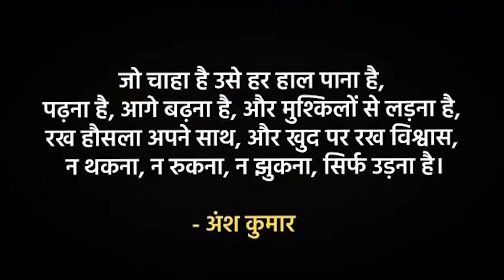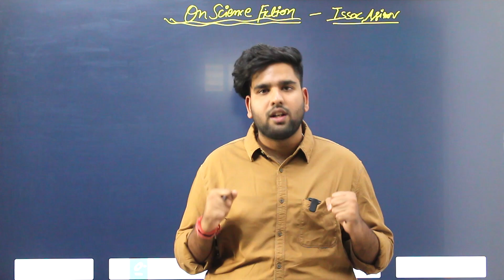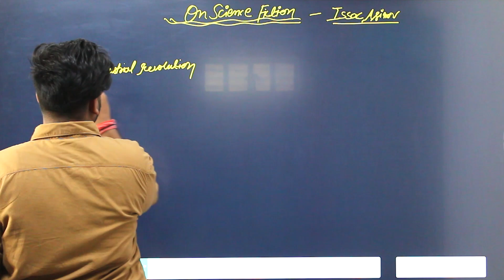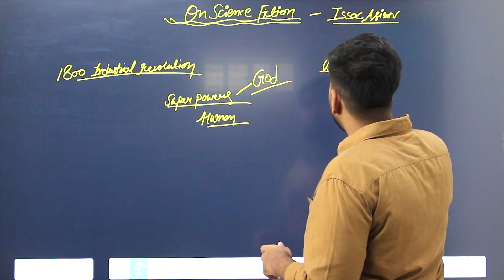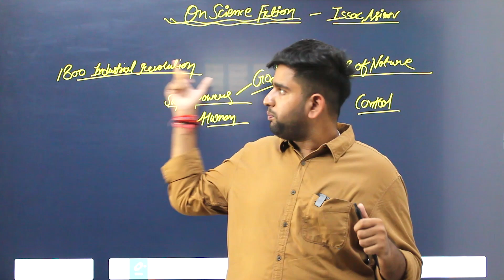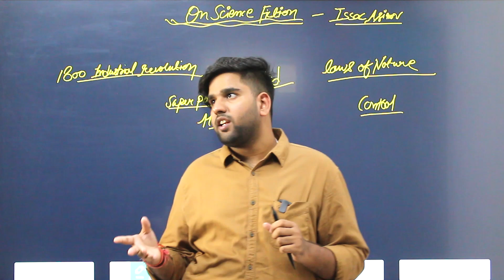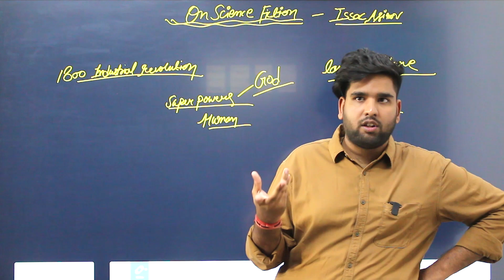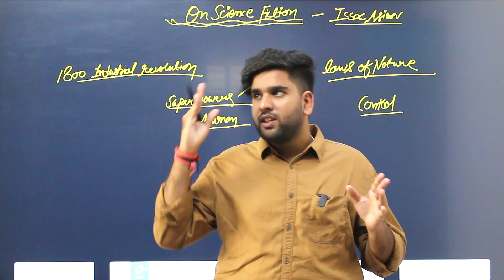On Science Fiction | Class 12 | RBSE | English Literature | Kaleidoscope | Summary in hindi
Rbse class 12th English literature New Syllabus
I sell my dreams class 12
I sell my dreams class 12 in hindi
I sell my dreams class 12 rbse in hindi
I sell my dreams  summary
Eveline class 12 summary
Eveline class 12 English Literature RBSE
Eveline class 12
Eveline by James Joyce in hindi
Eveline in hindi
Kaleidoscope class 12
Eveline class 12
Tomorrow class 12
Tomorrow class 12 question answers
Tomorrow class 12 summary
Eveline class 12 summary in hindi
Eveline Class 12 question answers
Eveline english literature
I sell my dreams class 12 english literature rbse
I sell my dreams class 12 short stories
I sell my dreams by Gabriel Garcia Marquez in hindi
I sell my dreams class 12 english literature
I sell my dreams chapter in hindi
kaleidoscope class 12 I sell my dreams in hindi
I sell my dreams class 12 questions answers
I sell my dreams important question answers
I sell my dreams class 12 rbse most question answers
I sell my dreams question answers
I sell my dreams class 12 english literature question answers
I sell my dreams class 12 rbse question answers
Eveline class 12 rbse English literature question answers
Eveline class 12 in hindi
tomorrow class 12 rbse in hindi
tomorrow class 12 english literature
English literature class 12 rbse classes
freedom class 12 in hindi
freedom by g b shaw class 12 english literature in hindi
freedom by g b shaw class 12
freedom class 12 english literature rbse
freedom class 12 kaleidoscope
freedom class 12 english literature important question answers
mark on the wall by Virginia Woolf in hindi
Mark on the wall class 12 summary in hindi
mark on the wall class 12 english literature in hindi
mark on the wall by Virginia Woolf class 12
why the novel matters by D H Lawrence class 12 summary
why the novel matters by d h Lawrence in hindi
why the novel matters class 12 english literature
why the novel matters class 12 english literature important question answers
chandalika by Rabindranath Tagore class 12 summary
chandalika class 12 in hindi
Broken images by Girish karnad class 12 in hindi
a tiger for malgudi summary class 12
a tiger for malgudi english literature class 12
a tiger for malgudi important question answers class 12
a tiger for malgudi question answers
a tiger for malgudi rbse class 12 english literature
literary terms class 12 english literature
literary terms class 12 in hindi
unseen poem class 12 english literature
kaleidoscope class 12 english literature rbse
class 12 english literature rbse
English literature class 12 rbse
class 12 english literature syllabus
class 12 english literature rbse syllabus
class 12 english syllabus 2024-25 rbse
Rbse class 12th New Syllabus 2024-25
rbse class 12 new syllabus 2024-25
rbse class 12 syllabus 2024-25
class 12 rbse english syllabus 2025
Rbse class 12th kaleidoscope
Rbse class 12th A Tiger For Malgudi
rbse class 12th kaleidoscope english literature
literary terms class 12 rbse
literary terms class 12 rbse english literature
english literature class 12 literary terms
literary terms class 12 rbse in hindi
rbse class 12th A Tiger For Malgudi board 2025
A tiger for malgudi by r k narayan in hindi
a tiger for malgudi class 12 question answers
a tiger for malgudi important question answer
A tiger for malgudi class 12 English literature
chandalika class 12 , Boken Images class 12 , I sell my dreams , Eveline class 12 , Tomorrow by Joseph Conrad  , One centimetre , time and time again , blood by kamla das  class 12 in hindi, A lecture upon the shadow by John donne , poems by Milton class 12 , On time , On Shakespeare , Poems by blake , A Divine Image , Human Abstract , Class 12 , Trees by emily dickinson class 12 in hindi , wild swans at coole by w b yeats , unseen passage class 12 rbse , Unseen poem English literature class 12 , kaleidoscope class 12 rbse , A Tiger For Malgudi by r k narayan class 12 summary in hindi